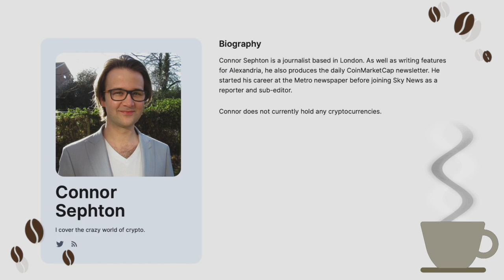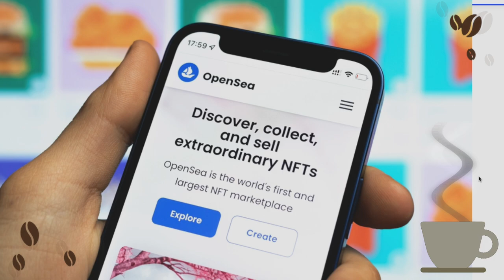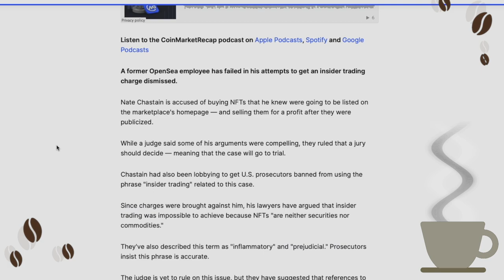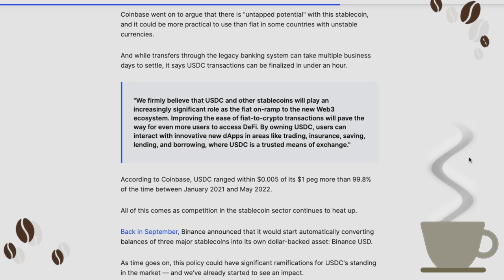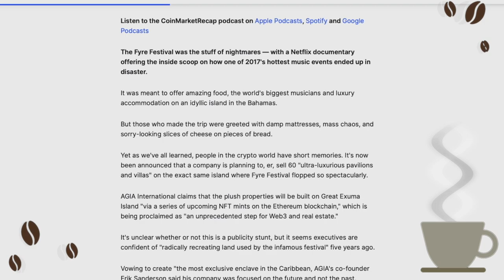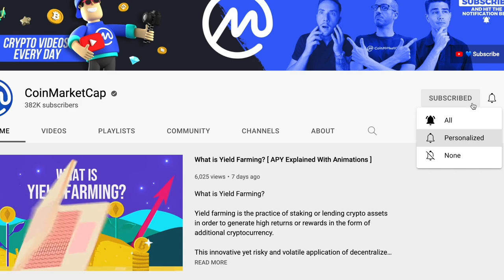New Coinbase USDC Update! [ Crypto Espresso 10.24.22 ]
🔵 CoinMarketCap Daily:

• Sam Bankman-Fried Rows Back on Controversial Crypto Regulation Proposals After Backlash

One critic, Erik Voorhees, pointed out that his approach would ban "80 million innocent Iranians from the future of global finance."

• Ex-OpenSea Employee Fails to Get NFT 'Insider Trading' Charge Dismissed

Nate Chastain is accused of buying NFTs that he knew were going to be listed on the marketplace's homepage — and selling them for a profit after they were publicized.

• Polkadot Co-Founder Gavin Wood Becomes Latest Crypto CEO to Step Down

In a blog post, Wood admitted that being a CEO was a role he had never coveted — and having this position for a prolonged period of time would not give him "eternal happiness."

• Coinbase Scraps Transaction Fees Whenever USDC is Bought or Sold Using Fiat

The exchange claims this is part of a move to boost global adoption, with research showing three times more USDC is bought with dollars than other currencies.

• Crypto Project Plans to Build 60 'Luxury' Villas… on Site of Doomed Fyre Festival

It's unclear whether or not this is a publicity stunt, but it seems executives are confident of "radically recreating land used by the infamous festival" five years ago.

• Akon City Will Open in 2026 — with Construction Beginning Next Year, R&B Star Insists

Akon blamed COVID for a lack of progress on construction — but said great strides have been taken on the paperwork side of things.